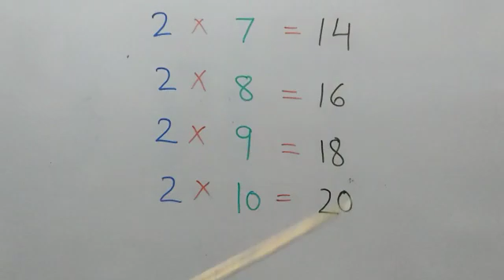July 14, 2021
class 1st B